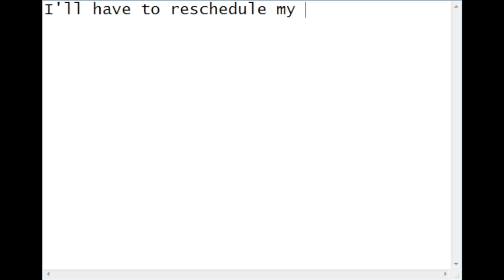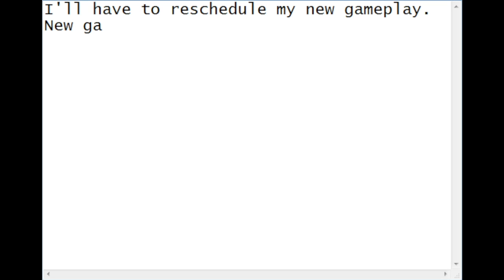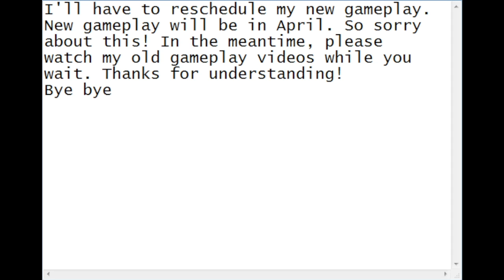I'll have to reschedule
It's halfway to the end of March 2022, so I'll have to reschedule my new gameplay videos to April 1 2022. So please be patient!